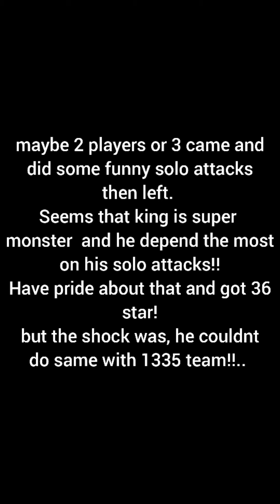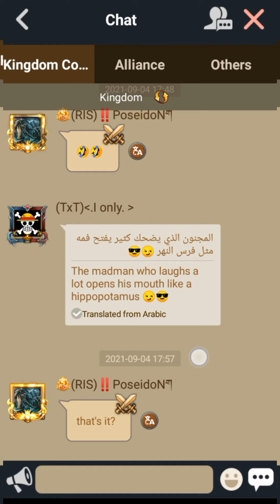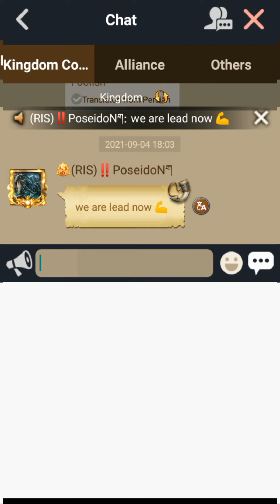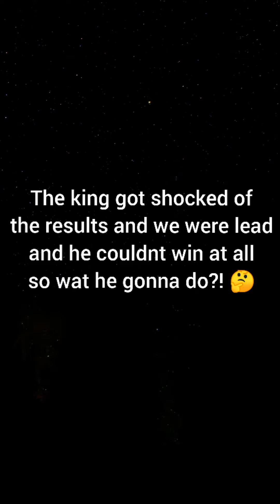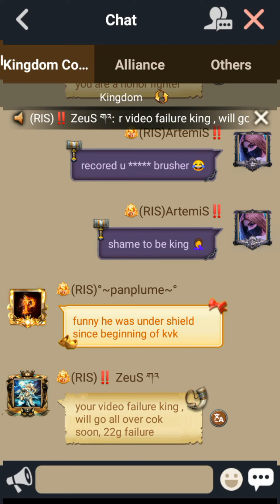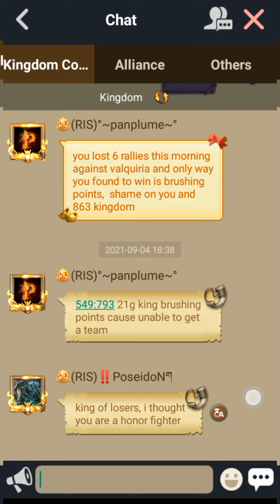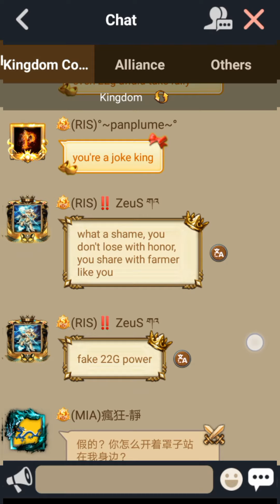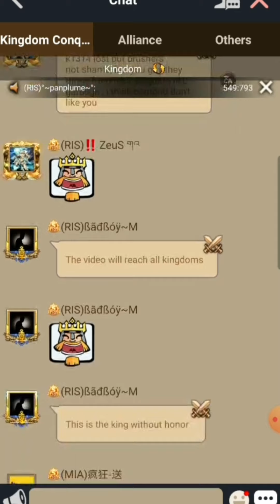Clash Of Kings / kvk 1335 & 863..The failed king of 863, 22G power get the win by brushing‼️ 😱🚨🔥🤦‍♀️